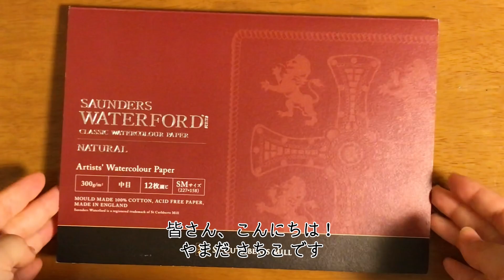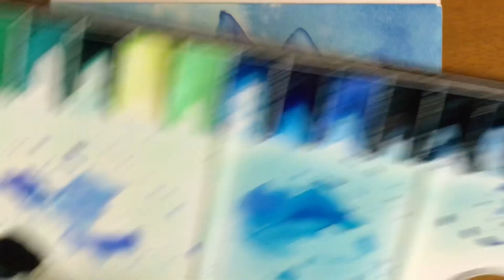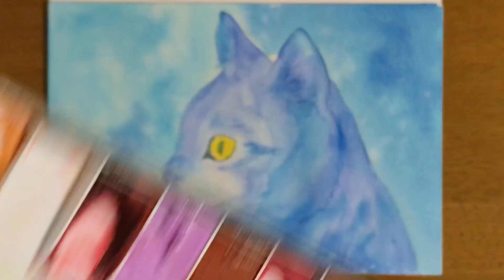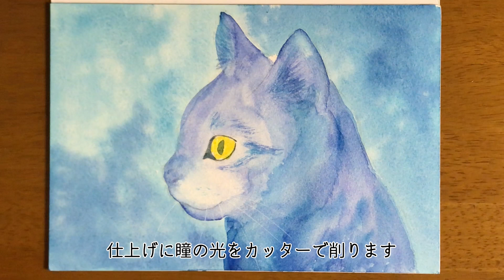【水彩画】幸せを呼ぶ(？)青いネコ描きました【メイキング】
私は普段絵を描く時に黄色・オレンジ系の色を使うことが多いです。今回はあまり使用頻度の高くない青系の色たちを使ってネコ絵を描いてみました🐈
絵の具が滲んで広がる様子も収めています。完成までの様子をゆっくりお楽しみください😊🫖

・00:00 オープニング
・00:20 下描き
・01:00 着彩(背景)
・02:42 着彩
・06:32 仕上げ
・07:32 完成！

・カッター

猫の絵を描いています。 TwitterとInstagram毎日更新中！
・イラストオーダー【受付中！